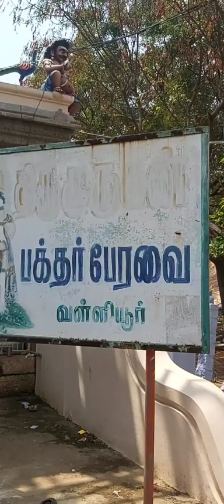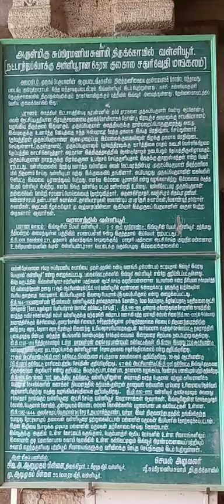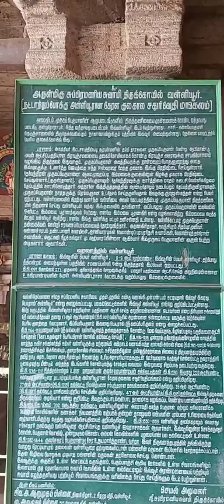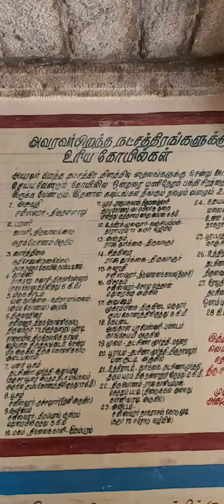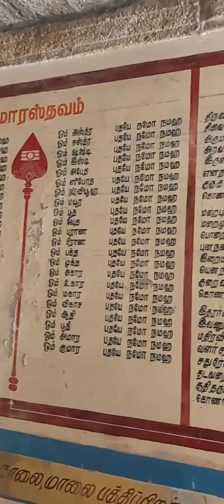திருநெல்வேலி அருகில் வள்ளியூரில் ஓர் திருத்தணி போல் முருகன் கோவில்.